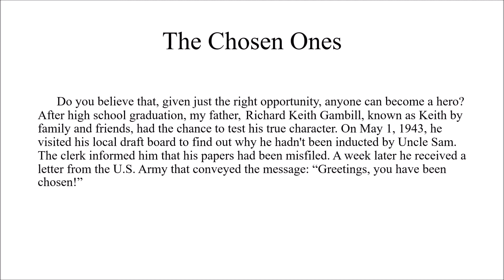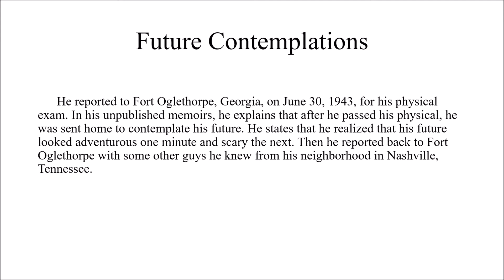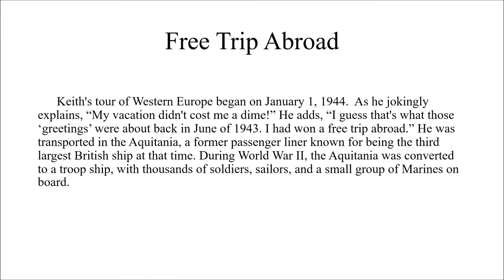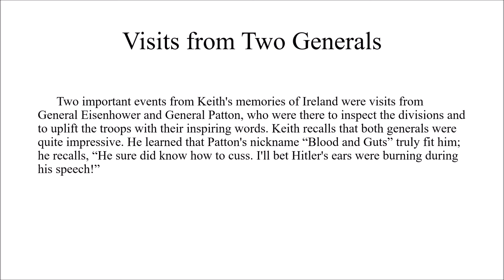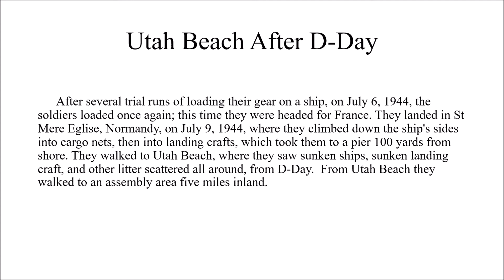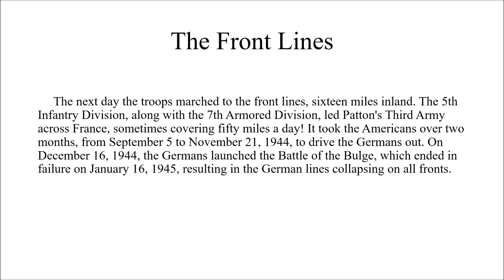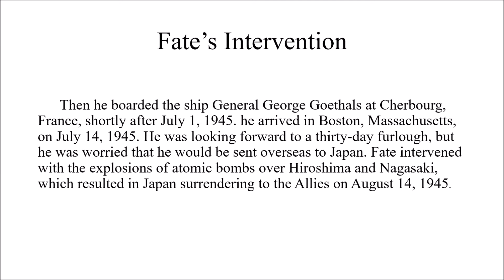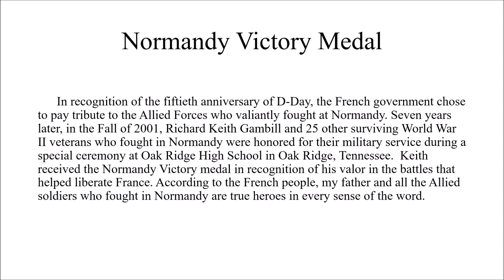World War II: The Greatest Generation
This video is an illustrated essay that I wrote a few years ago to pay tribute to my father's military service during World War II. I present a brief narrative, based on his journal, of his experiences in the United States Army as part of the 46th field artillery, 5th infantry division, that marched across Normandy to achieve victory over the German Army in 1944. He asks and answers the intriguing question: "Were we heroes?" My father's service to his country is a reminder to patriots at this point in our nation's history that freedom is never free!